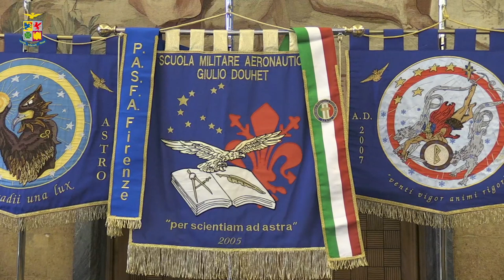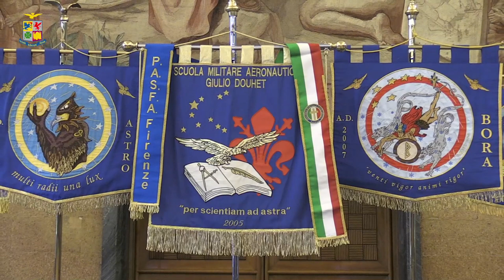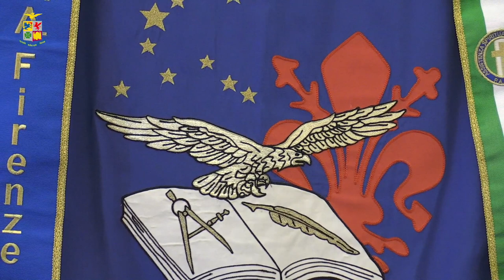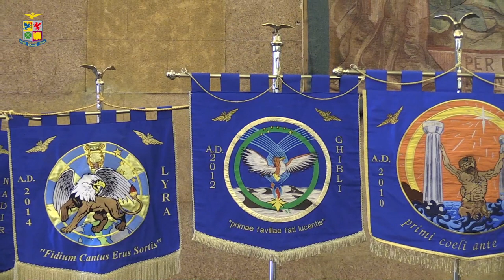Cerimonia di consegna degli spadini agli allievi della Scuola Militare G. Douhet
Aeronautica Militare - Il 19 febbraio a Firenze presso la Scuola Militare Aeronautica Giulio Douhet si è svolta l'emozionante cerimonia di consegna degli spadini a 38 allievi del 1° Corso.